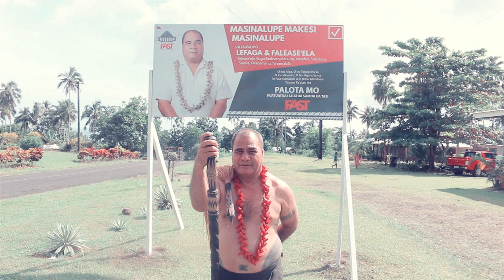Fatu Misa & Ola Pasami - LAU FILIFILIGA SAMOA [F.A.S.T] (Official Music Video)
Official Music Video by Fatu Misa & Ola Pasami performing FAATUATUA I LE ATUA SAMOA UA TASI (FAST)

Written by Fatu Misa
Produced by Lolani Pito